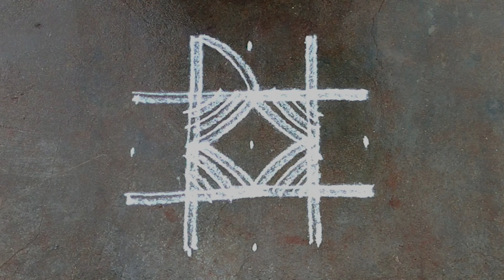இரட்டை வரி கோலம் | padi kolam | daily kolam | simple and easy rangoli | muggulu | Rovi Rangoli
ugadispecialflowerskolam
fridaypadikolam
sangu kolam

karthigai deepam padi kolam
karthika masam muggulu
velli kizlamai kolam
karthigai deepam rangoli
vilakku kolam
karthigai deepam kolam
poo kolam
semman kolam
double line kolam
pandaga muggulu
panguni madham kolam
double line rangoli designs
karthigai deepam special kolam
agal vilakku kolam
kavi kolam
ugadi special flowers kolam
sangu kolam
vilakku kolam rangoli designs
four stroke kolam